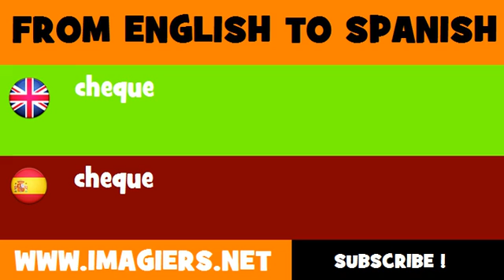FROM ENGLISH TO SPANISH = cheque